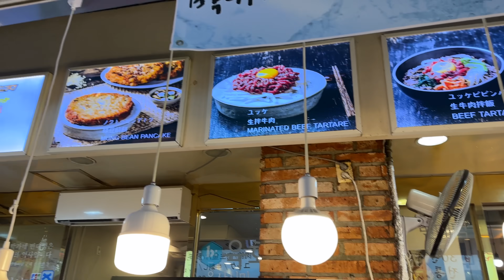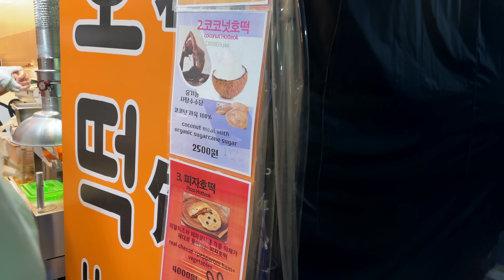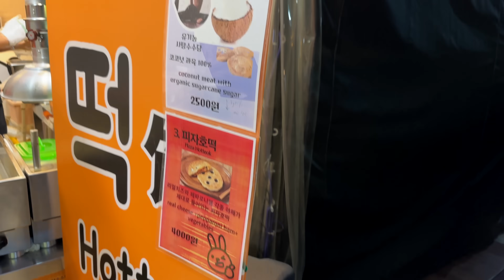Gece Yemek Marketinde Nasıl Aç Kaldık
Gece yemek marketinde nasıl aç kaldık videosu ile karşınızdayız. Akşam karnımız acıktı ve Seoul sokaklarında gece yemekçilerinin olduğu bir yere gidelim dedik. Fakat sanırım yöresel tatlar biraz ağır ve zor geldi :) Detaylar videoda, keyifli seyirler.